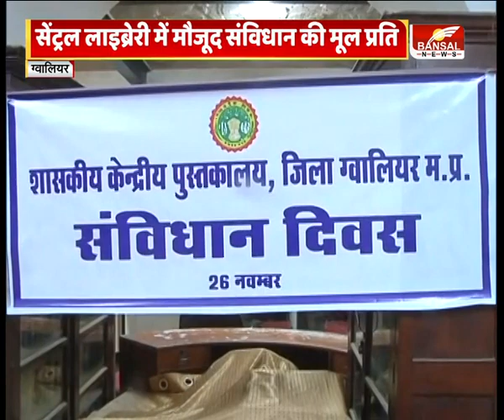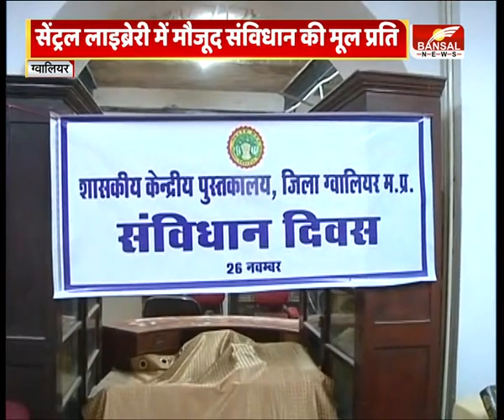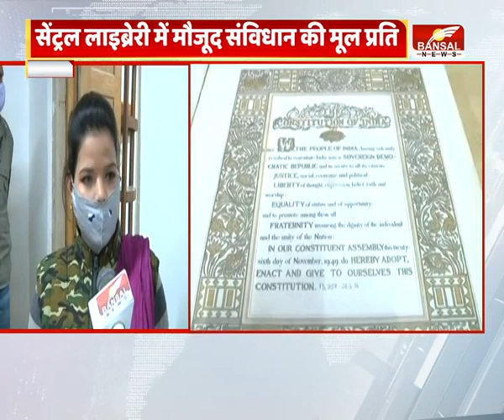ग्वालियर: सेंट्रल लाइब्रेरी में मौजूद संविधान की मूल प्रति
संविधान दिवस पर सेंट्रल लाइब्रेरी पहुंचे बच्चे
देश में 5 जगह रखी है संविधान की मूल प्रति
सिंधिया रियासत काल में 1956 में लाई गई थी संविधान की मूल प्रति
संविधान की 16 मूल प्रतियों में से एक महाराजा सिंधिया को दी गई थी